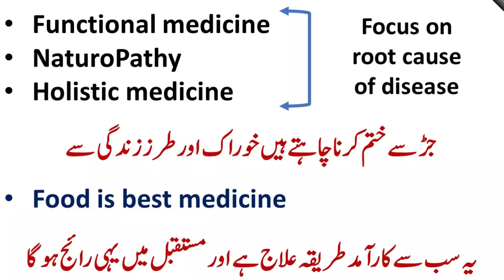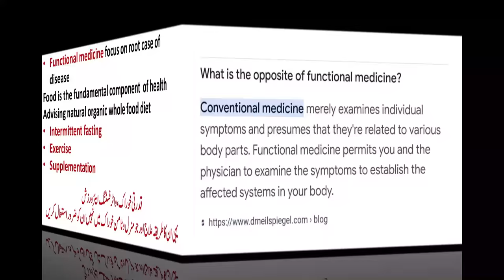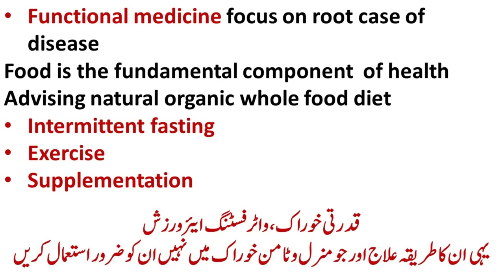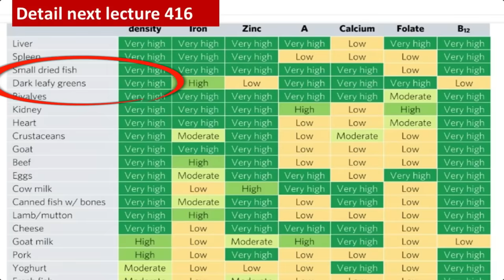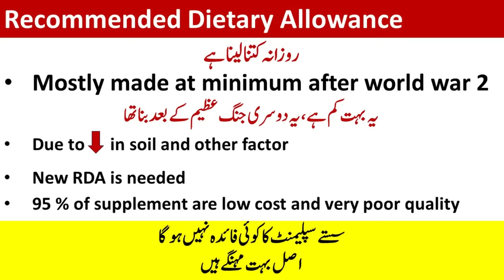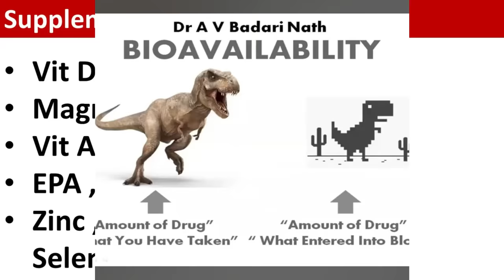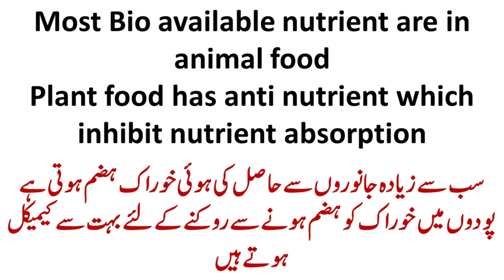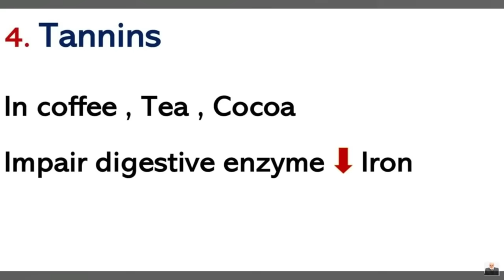Functional or Future medicine ; Prevent or reverse disease | Lecture 415